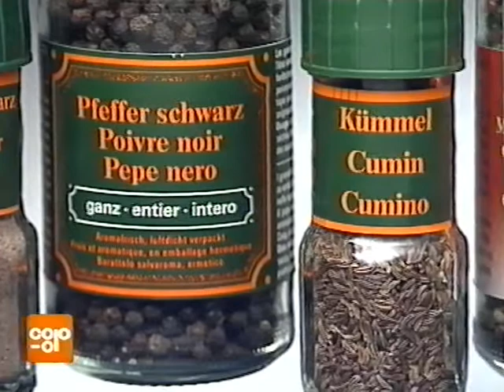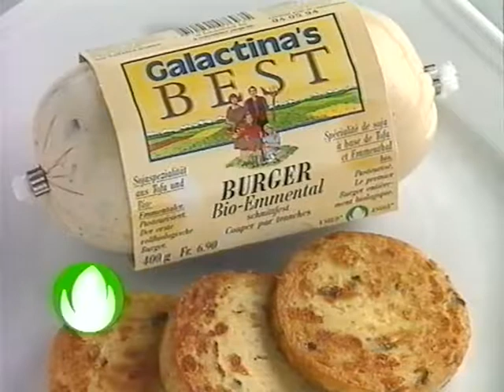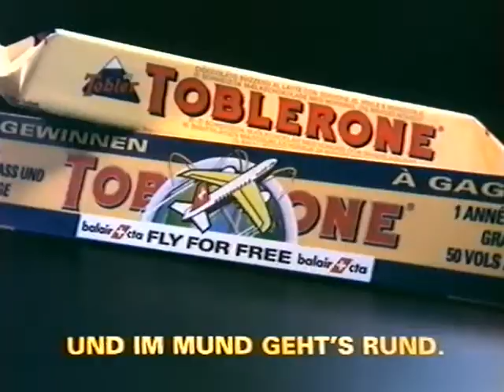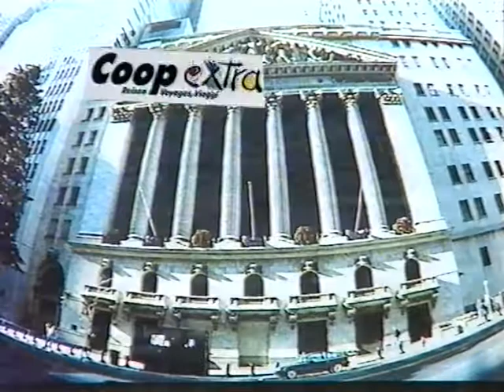Coop Mittwochstudio, Folge 863 vom 19. Oktober 1994